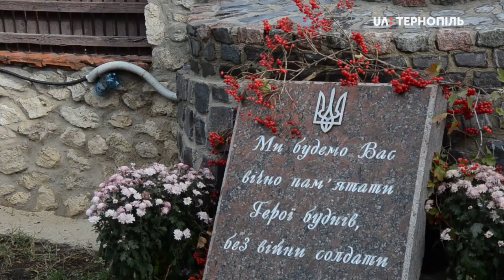Пам’ятник Героям Небесної сотні та воїнам АТО відкрили у селі Плотича Тернопільського району